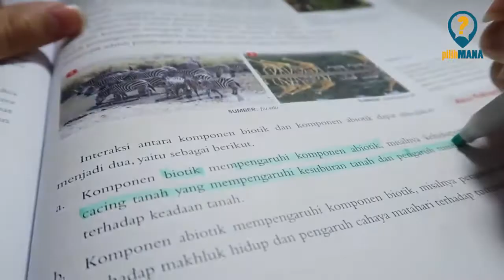PILIH MANA BELAJAR SAAT SUBUH ATAU BELAJAR KEBUT SEMALAM MANAJEMEN WAKTU BELAJAR YANG EFEKTIF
PILIH MANA BELAJAR SAAT SUBUH ATAU BELAJAR KEBUT SEMALAM ?

Hi Guys, Ketemu lagi ni dengan pilih mana, kali ini kita akan bahas Pilih mana belajar saat subuh atau belajar kebut semalam.  Biasa ni bagi kamu-kamu yang akan menjelang ujian semester baik itu para pelajar ataupun mahasiswa pastinya udah gak heran jika ngebut baca meteri yang diberikan dosen atau guru. Ya gak .. ayo ngakuuuuu…… hihihih
Gak jarang jika banyak diantaranya yang memilih waktu belajar yang mendadak. Dan bahkan gak tanggung-tanggung, membuka buku semalam suntuk. Atau ada yang membuka buka di malam atau di paginya sebekum ujian.
Sebenarnya, di waktu-waktu belajar yang mepet ini, mana yang lebih efektif, belajar ngebut semalaman atau mendadak belajar sejam saat subuh? Mari kita kupas ..